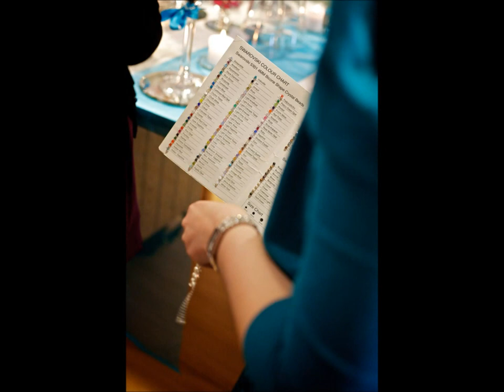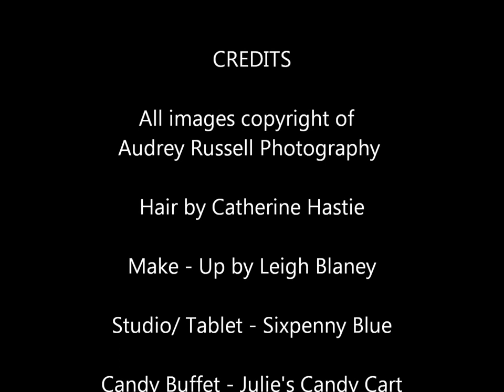Bridal hair style, make -up and hair accessories & jewellery makeover.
Bridal styling event which took place in Ayrshire Scotland to launch new collection and website. Brides were treated to free makeovers and the opportunity to try on accessories as made by the designer Louise Graham.
The event was held at Sixpenny Blue Studio in Symington, Kilmarnock Ayrshire.
Make - up by Make - up By Leigh Blaney
Candy Buffet by Julie's Candy Cart
Cupcakes by Cupcakes 4 You
Tablet by Sixpenny Blue
Hair Accessories and Jewellery by LHG Designs
Decorations by Seasonal Decorations
Wine by The Wine Palate
Styling and Co-ordination by Plans and Presents
Photography by Audrey Russell Photography.